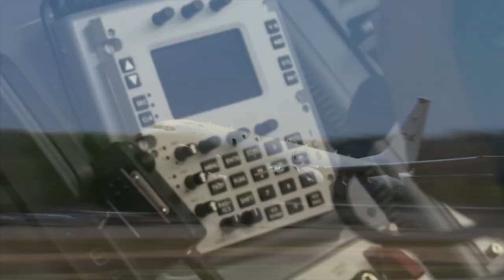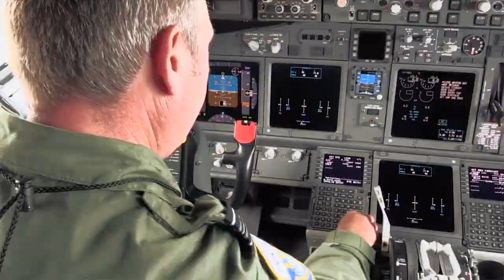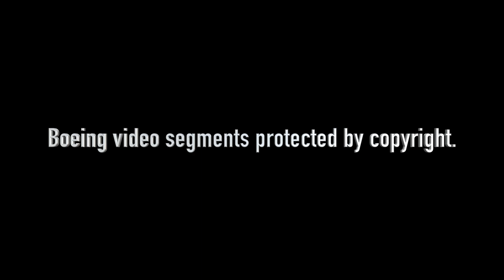P-8A Poseidon International Partnership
NAVAIR’s PMA-290 and the P-8A Poseidon teams won the Navy’s Acquisition Excellence Award for making significant contributions in international partnership. Learn why their partnership is such a success and how this important alliance benefits the fleet. (U.S. Navy video/Released)